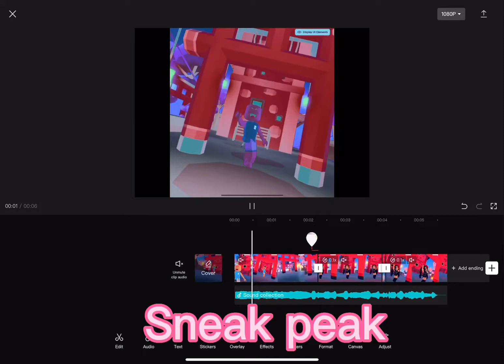Sneak peak to my next edit 🥵